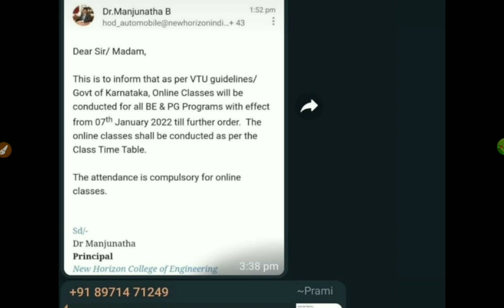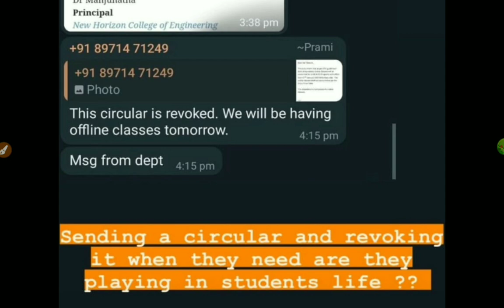AGAIN NO HOLIDAY VTU|VTU WITHDRAW|WORST UNIVERSITY|students solution